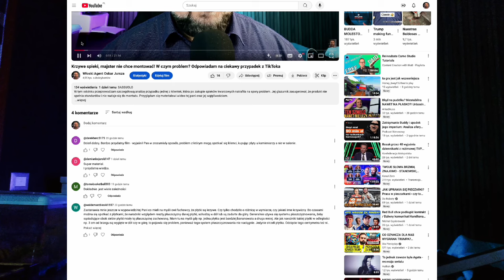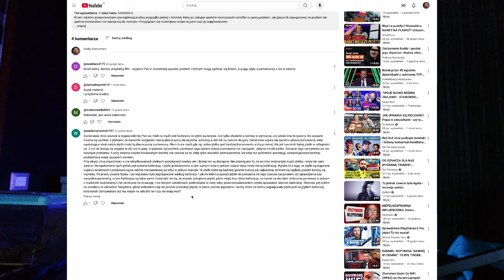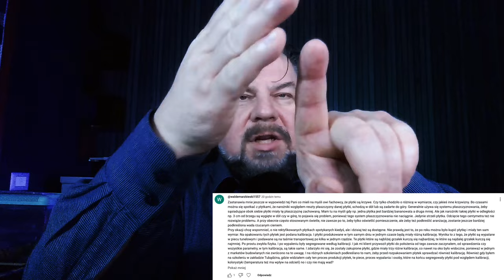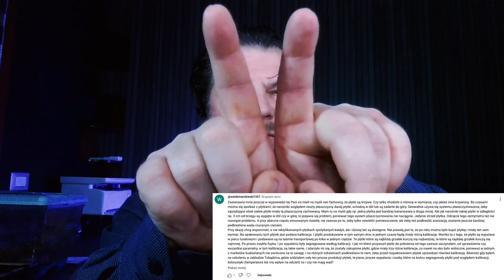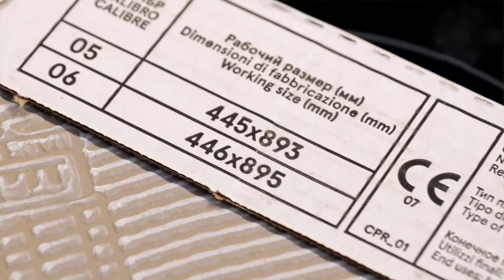Odpowiadam na komentarz od pana glazurnika na temat płytek i spieków.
W tym materiale odpowiadam na komentarz pana glazurnika oraz pokazuję jak powstają płytki, to cenna dawka informacji, która może się wam przydać.